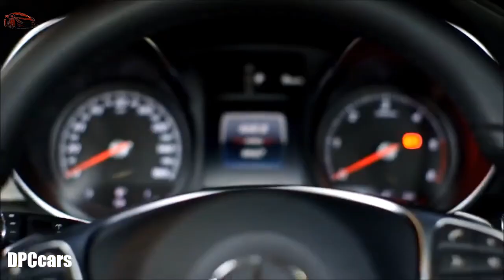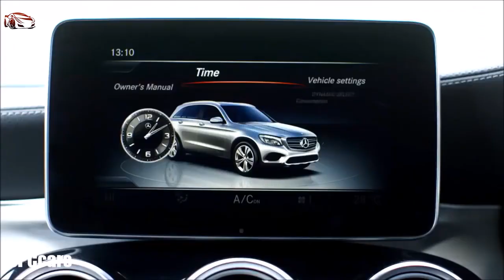2017 Mercedes GLC250d 4Matic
2017 Mercedes GLC250d 4Matic
has been online since 2005 and on YouTube since 2011 providing automotive videos for car & motorcycle enthusiasts.